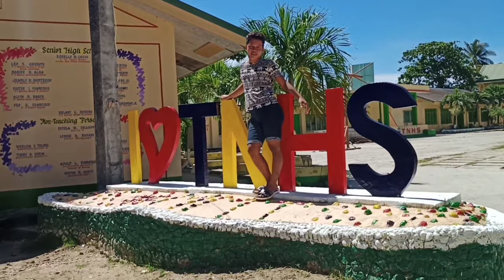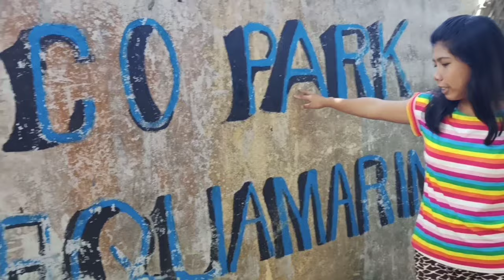Tanque National High School Tour | Ku Ya Ferdie, Ate Jane, Donner Diaz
Hi guys!!! this is my new vlog... Naisipan ng mga cousins ko na i-tour nila ako sa kanilang high school though palagi naman ako bumibisita doon pero hindi ko alam kung saang mga room ang kada grade level at kung anu-ano pang mga sections ang nandoon... may mga kalokohan ding nagaganap sa vlog dahil ang pinsan ko diyan na lalaki ay palabiro talaga yan hahahhaha

Tanque National High School is one of the five secondary schools in Pio V. Corpuz. It is a public high school located in Bgy. Tanque, Pio V. Corpuz, Masbate with a population of more than one thousand students.

Note:
All of the music I used are copyright safe.